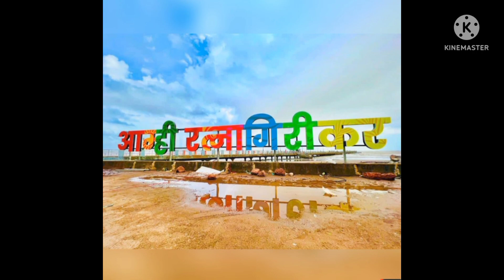MANDVI BEACH I THE GATEWAY OF RATNAGIRI I AAMHI RATNAGIRIKARl आम्ही रत्नागिरीकर